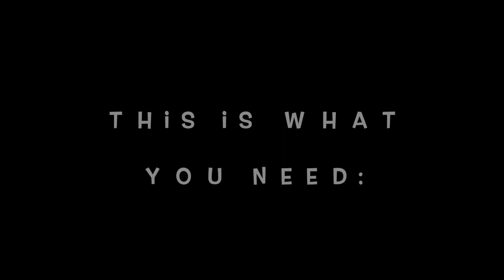how to make a simple front wheel steering / lego mindstorms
In this video you see how to make a simple front wheel steering,